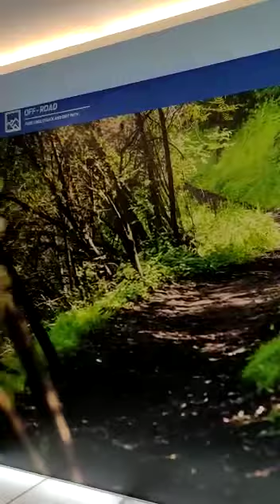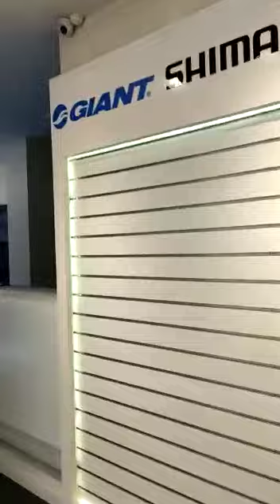Commercial office on rent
Commercial office on rent at Khar with area 1875 sq.ft